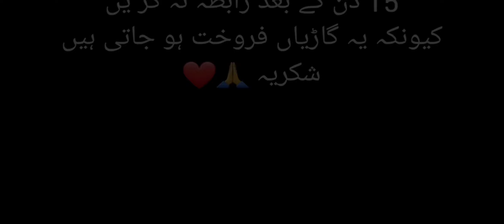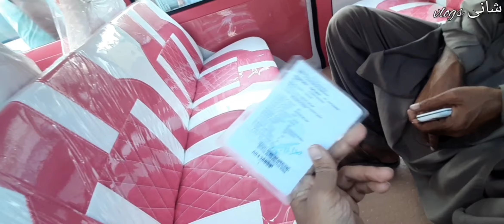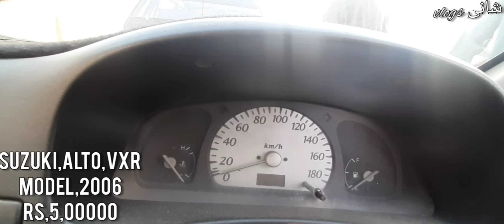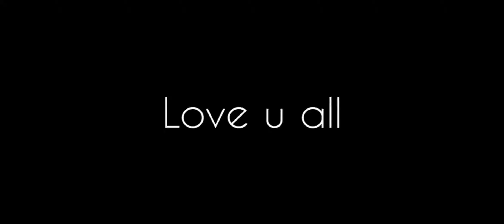sunday car bazaar in Karachi cheap price cars for sale in sunday car market update December 2020